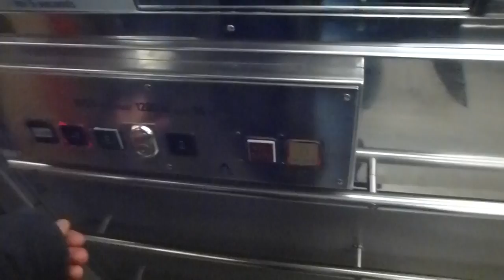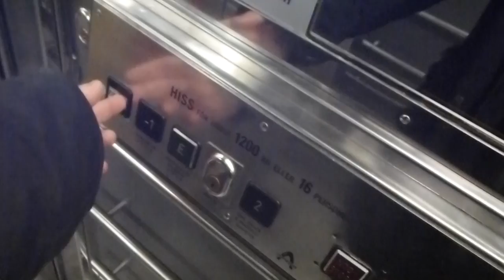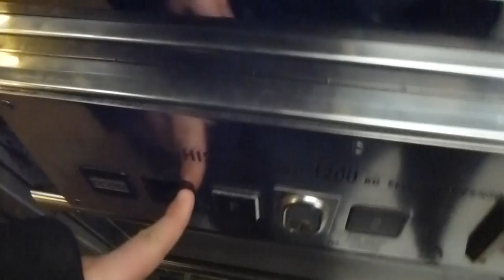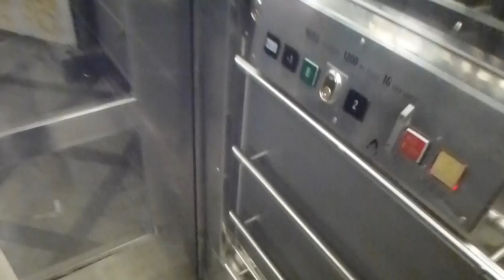Thyssen Traction elevators @ Stockholm Central station